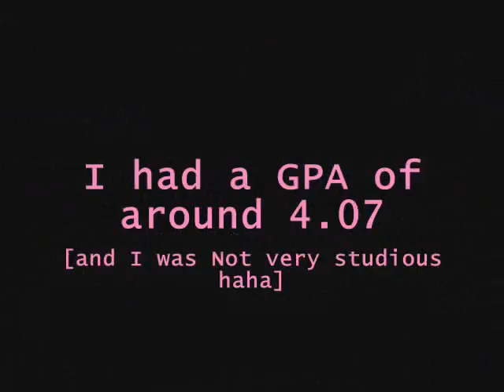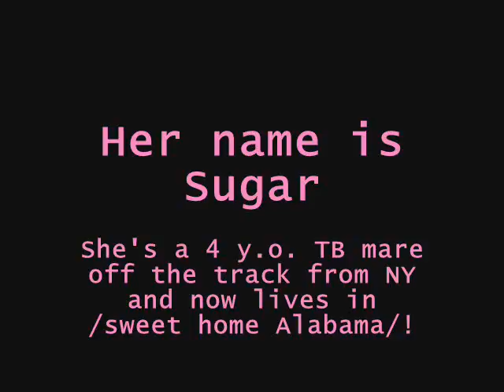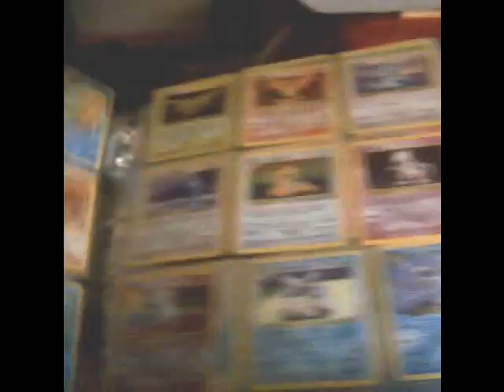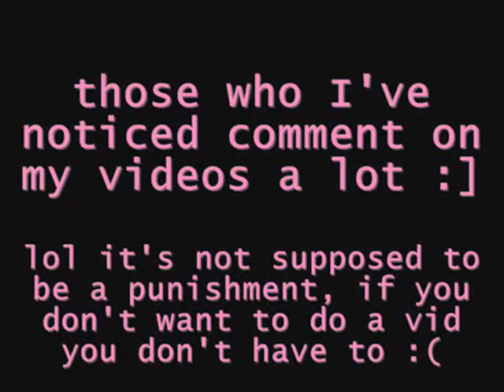TAGGED v2.1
Audio was Stolen by UMG...
SO this is a substitution song :p

Watch all the way through to see if you've been tagged! :D

So yeah it's prettymuch all in the video

BUUT if you want to hear the stories behind those last ribbons I showed, Ask in comments! :p
[they would have been too long to put in the video haha]